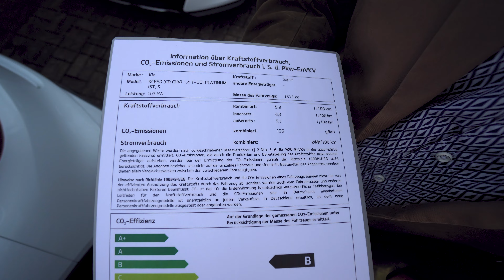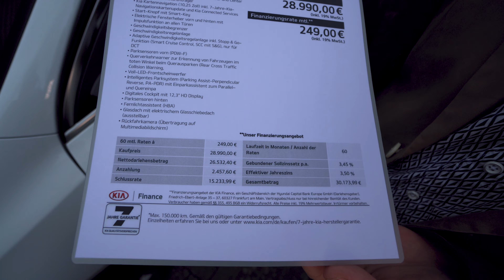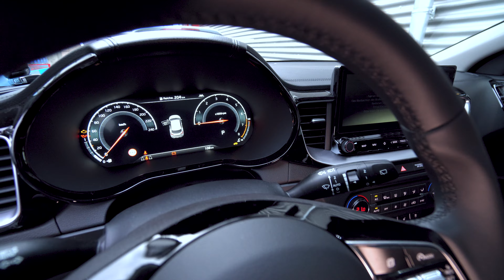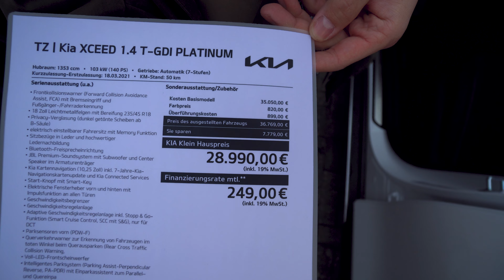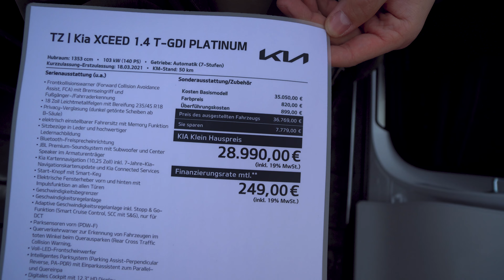Klein XCEED 2021 05 Vollausstattung DSG Aktion.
Wallerfangerstraße 102
66740 Saarlouis